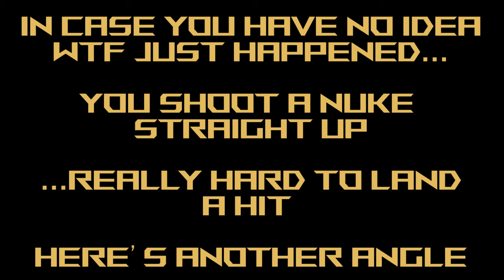Gundam AGE-FX - Gundam Extreme Versus Maxi Boost ON Combo Guide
Mobile Suit: Gundam AGE-FX
Cost: 3000

Welcome to another video in my Mobile Suit Gundam Extreme Versus Maxi Boost ON Combo Guide! Today's video is the Gundam AGE-FX! Hope you like the video! As usual, just leave your requests in the comments section and I'll get to them as fast as I can!

Gundam AGE-FX has been one of those exhausting type of videos to record. It's got a quirky type of transformation whereby you can either drop in HP and convert into permanent FX-Burst mode, or just go into Burst mode the natural way and temporarily gain the buff. The great thing about this suit is all the different ways you can deflect ranged damage. You have a strong counter with down triangle, and you also have the Dark Hound assist that handles both melee and ranged, then you also have the C-Funnels in FX mode, so you've got a minimum of 3 different ways to get out of tricky situations.